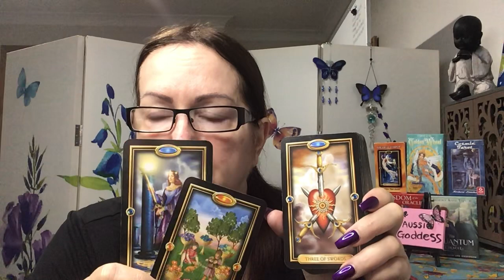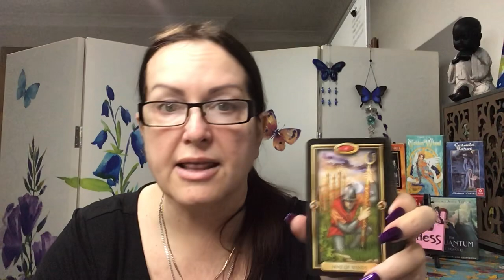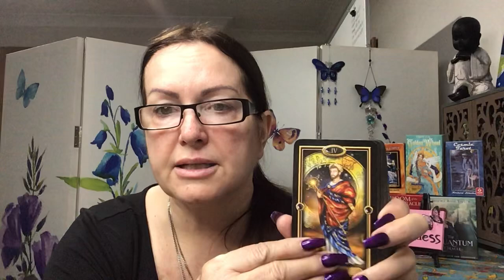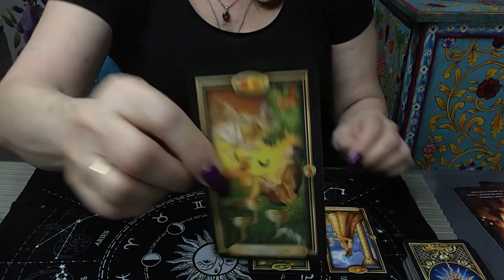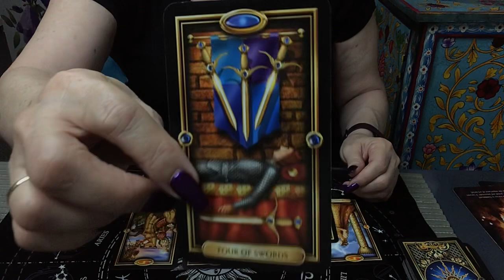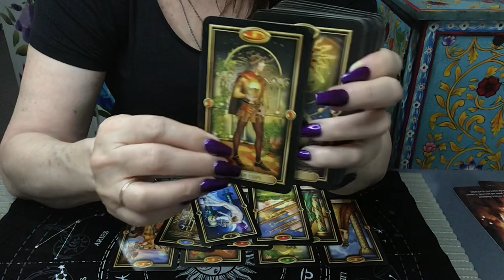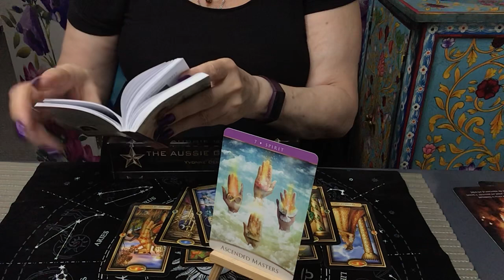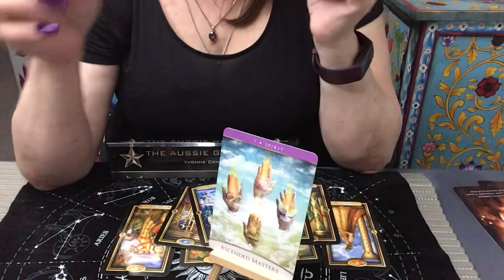Bonus Reading - The Truth Will Set You Free!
I am very pleased to announce that I have been given a place to offer you readings at the Enigma Cafe - psychic hub in Port Kembla. I will work out a booking process as I will be taking walk-ins, I will be working Thursdays.